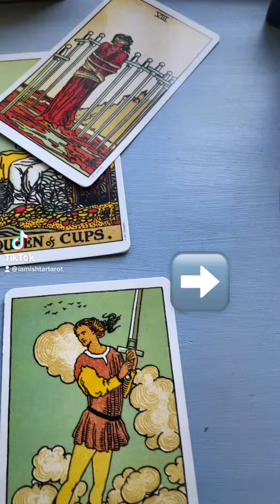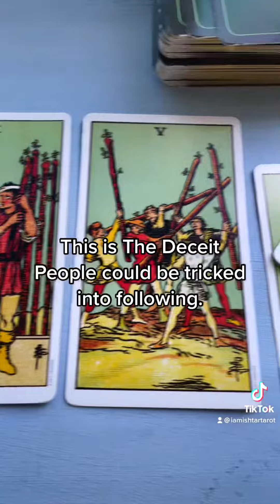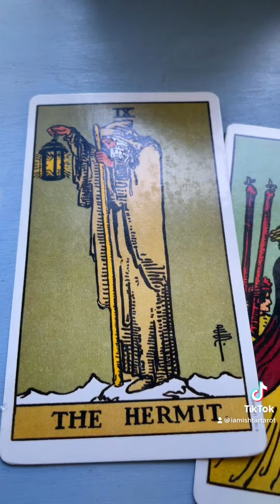Their Next Move (who GOVERNourMENTality))